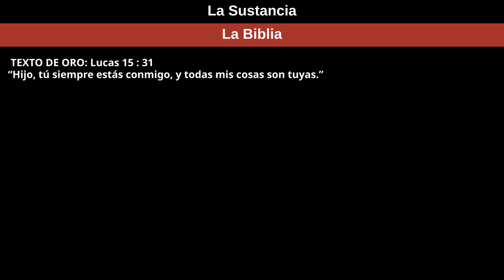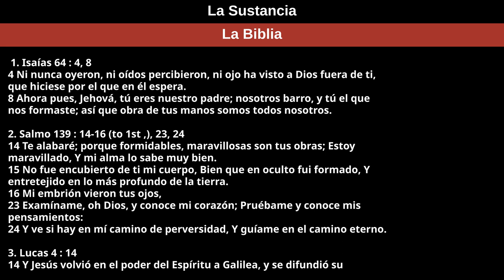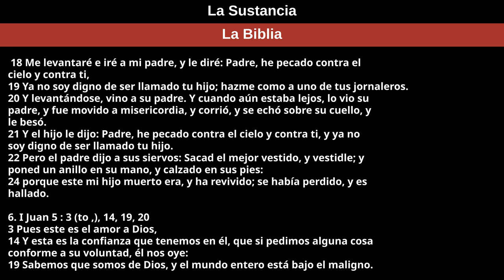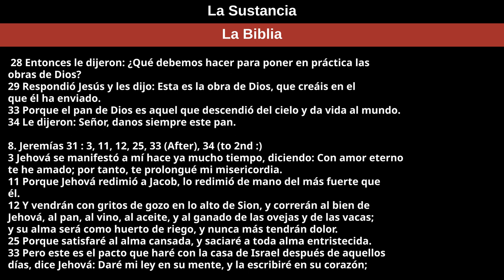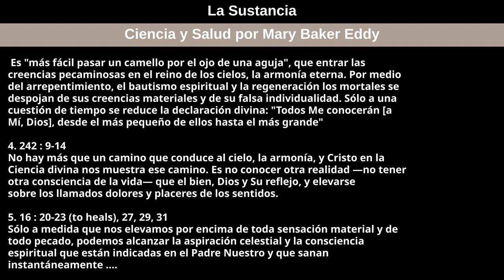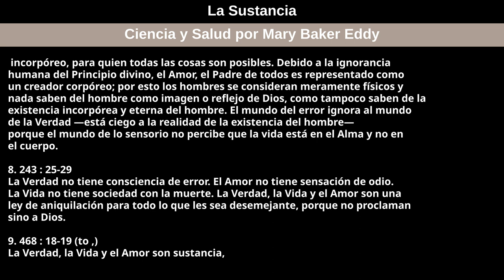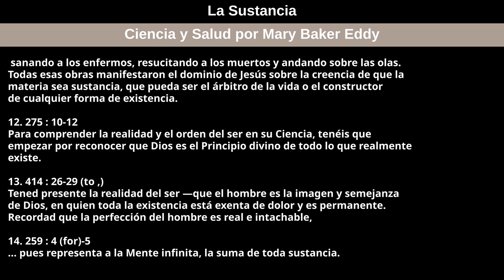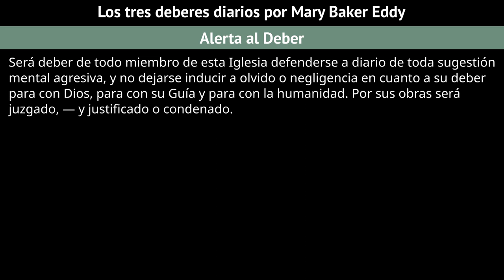10 de septiembre de 2023 — La Sustancia